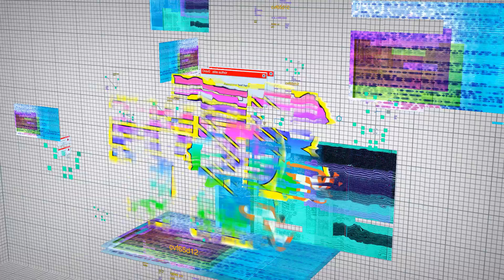TEMPO PASA FACTURA SUS ENEMIGOS & SORPRENDE AL MUNDO CON SU DRILL | NO GRATO OZUNA EL ALFA ALOFOKE